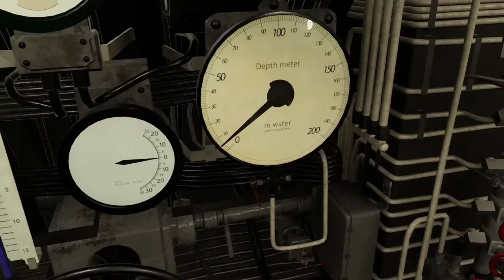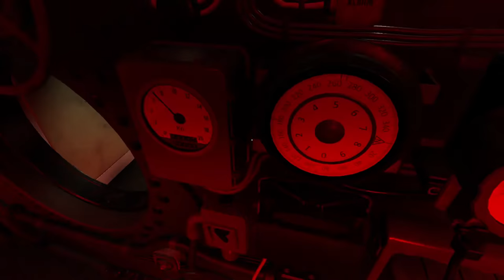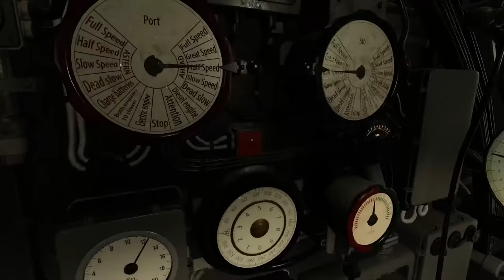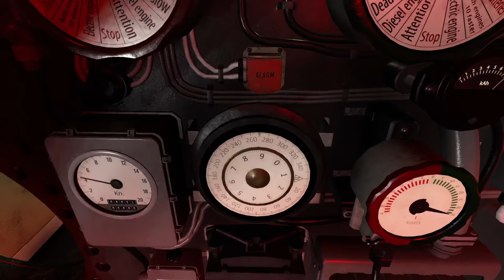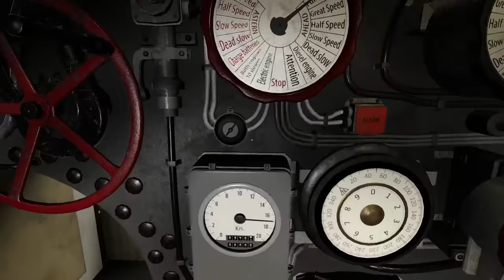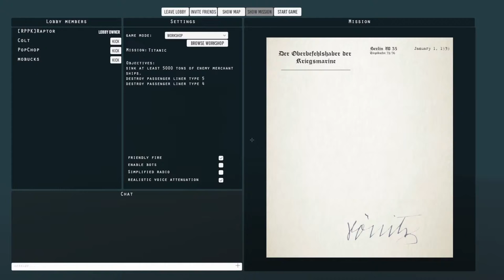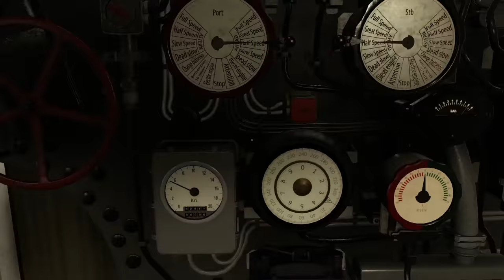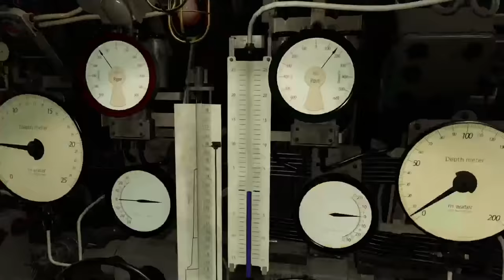THIS WW2 SUB SIMULATOR IS HYPER REALISTIC... | Wolfpack Multiplayer UBoat Warfare Simulator Gameplay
QUESTION? READ THE DESCRIPTION IN IT'S ENTIERTY

►PC Equipment :
🖥️ PC Spec List

**F.A.Q.**
A: Read the title of the stream in it's entirety.

A: Daily.